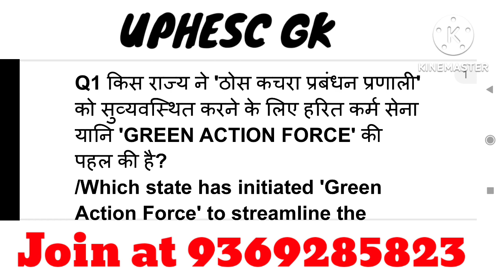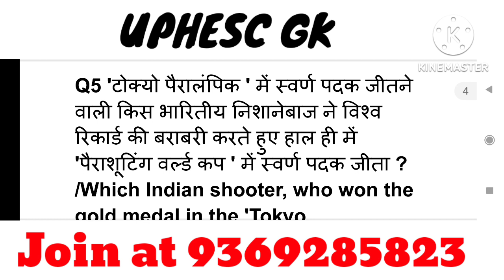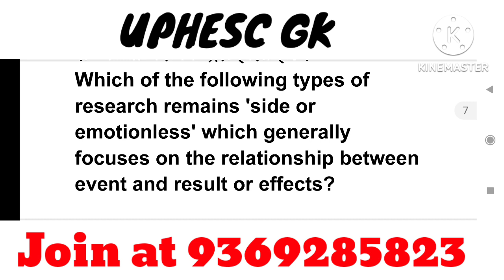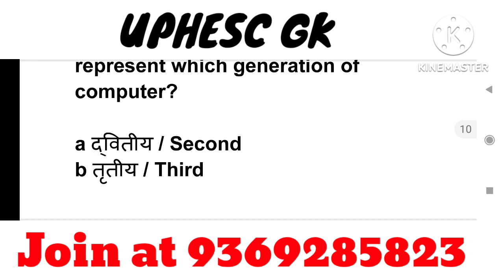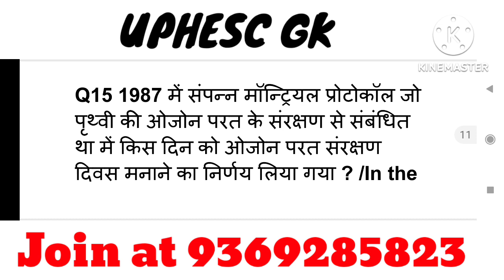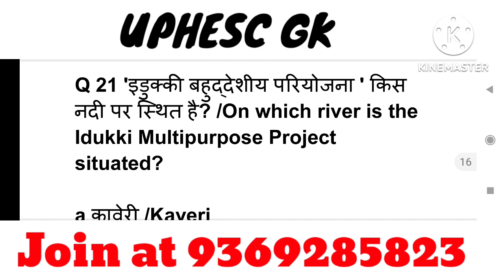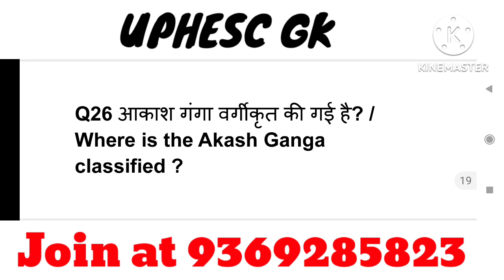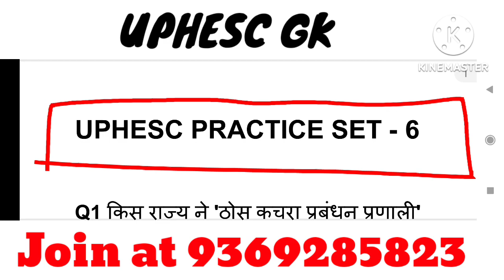UPHESC Advt. 51/52 Gk prepration | UPHESC assistant professor vacancy update |uphesc gk preparation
uphesc interview preparation, uphesc assistant professor interview marks, uphesc assistant professor interview preparation, assistant professor interview tips, uphesc interview date 2021, uphesc interview process

Dear Friends,
For betterment of your preparation. I am going to launch new INTERVIEW BATCH for uphesc preparation,
*It is bilingual too*
I'll provide detailed information of this in Our YouTube video soon .
Try to attempt this sample test and give your valuable suggestions

FOR JOINING UPHESC INTERVIEW CONTACT ON WHATSAPP OR TELEGRAM ON 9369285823

आशा है आपको यह वीडियो पसंद आया होगा
अगर आप हमारे ग्रुप से जुड़ना चाहते है तो 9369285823 पे WhatsApp करे
वहा आपको जुड़ने की सारी प्रक्रिया बता दी जाएगी

THIS video is about:- uphesc today gk solution
uphesc gk paper

UPHESC INTERVIEW | UPHESC EXAM 2021 | INTERVIEW PREPARATION STRATEGY | UPHESC ASSISTANT PROFFESOR

sakshatkar
interview
assistant professor

4.uphesc
5.UPHESC
6.assistant professor vacancy 2020
7.assistant professor vacancy
8.assistant professor jobs
9.uphesc new update 10.uphesc advertisement 50
11.uphesc practice set 12.uphesc assistant professor vacancy 2020
13. Assistant professor vacancy 2020
14. uphesc assistant professor vacancy
15. assistant professor vacancy 2020
16. assistant professor
17. assistant professor
18. assistant professor jobs
19. assistant professor vacancy
20. assistant professor jobs
21.  assistant professor vacancy
22. uphesc assistant professor syllabus
23. uphesc assistant professor vacancy syllabus
24. uphesc assistant professor vacancy old papers
25. uphesc assistant professor vacancy information
26. uphesc assistant professor vacancy official syllabus
27. assistant professor up vacancy
28. 3900 assistant professor
29. assistant professor jobs
30. uphesc
31. UPHESC
32. assistant professor vacancy 2020
33. assistant professor vacancy
34. assistant professor jobs
35. uphesc new update
36. uphesc advertisement 50
37. uphesc practice set
38. uphesc Geography
39. uphesc assistant professor vacancy
40. assistant professor vacancy 2020
41. 3900 assistant professor
42. assistant professor
43. assistant
44. assistant professor vacancy
45. 3900 assistant professor jobs
46. 3900 assistant professor vacancy
47. Uphesc
49. uphesc assistant professor vacancy old papers
50. uphesc assistant professor vacancy information
51. uphesc assistant professor vacancy official syllabus
52. assistant professor up vacancy

54. assistant professor vacancy 2020
55. up assistant professor bharti 2020
56. up assistant professor vacancy 2020
57. assistant professor
58. up assistant professor
59. up assistant professor vacancy
60. assistant professor vacancy
61. up assistant professor vacancy news
62. assistant professor vacancy news
63. assistant professor full notification
64. uphesc assistant professor vacancy 20
65. assistant professor vacancy latest update
66. assistant professor 2020
67. up assistant professor vacancy 2020 latest update today
68. uphesc assistant professor vacancy
69. assistant professor vacancy 2020
70. 3900 assistant professor
71. assistant professor
72. assistant professor jobs
73. assistant professor vacancy
74. 3900 assistant professor jobs
75. 3900 assistant professor vacancy
76. uphesc assistant professor syllabus
77. uphesc assistant professor vacancy syllabus

79. uphesc assistant professor vacancy information
80. uphesc assistant professor vacancy official syllabus
81. assistant professor up vacancy
82. Uphesc assistant professor vacancy 2020
83. assistant professor vacancy 2020

86. professor vacancy 2020
87. uphesc assistant professor vacancy
88. uphesc assistant professor vacancy 2020
89. uphesc assistant professor eligibility

94. up assistant professor vacancy 2020
95. up assistant professor vacancy latest news
96. up assistant professor vacancy latest update
97. up assistant professor vacancy preparation
98. uphesc assistant professor vacancy preparation
99. up assistant professor100llabus
100. uphesc news
101. uphesc news today
102. uphesc new update
103. uphesc latest news
104. uphesc latest news today

UPHESC ASSISTANT PROFESSOR 2021 | UPHESC GK PREPARATION | UPHESC NEE UPDATE | HOW TO PREPARE UPHESC